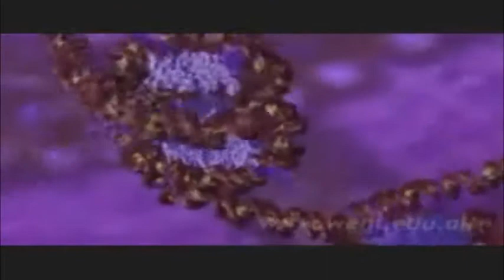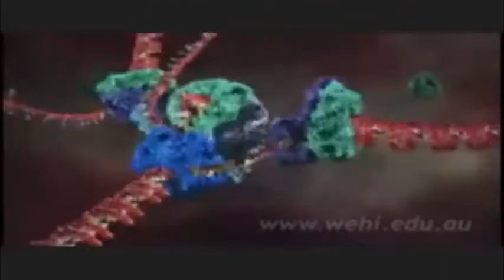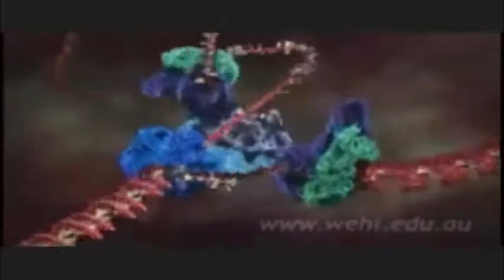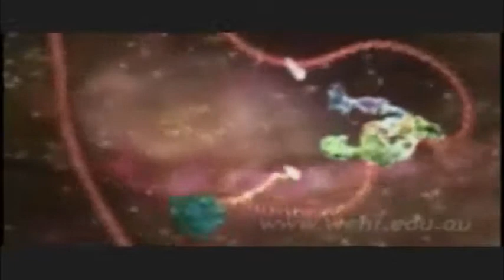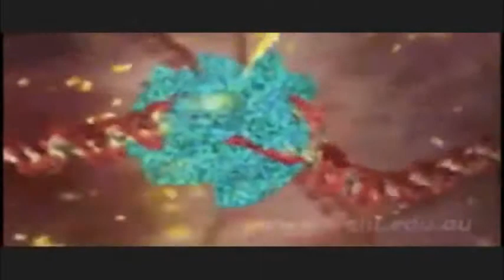10 - DNA, Language and the I Ching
The structure of DNA as we know it is made up of "letters" (represented by the base pairs ATCG). These form "words" that are instructions to build an amino acid compound. There are 64 such "words" and one or more of these words represent the instruction and information necessary to create one of the 22 amino acids used to create the protein structure of a living body. You could say our bodies are made up of a living language.